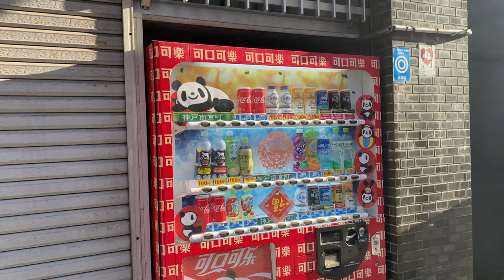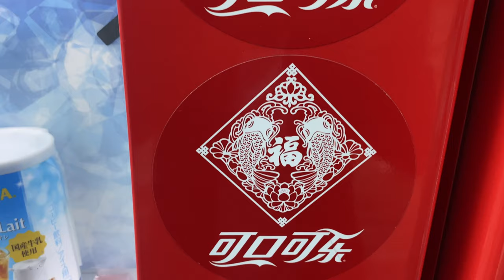Chinatown Coca-Cola Vending Machine in Japan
Location ▷Hyogo, Japan

*Cicadas are making noise…Sorry 〜　Bonjin Diary  〜